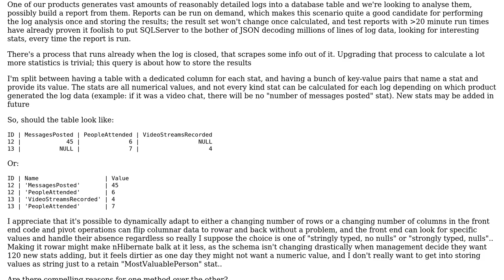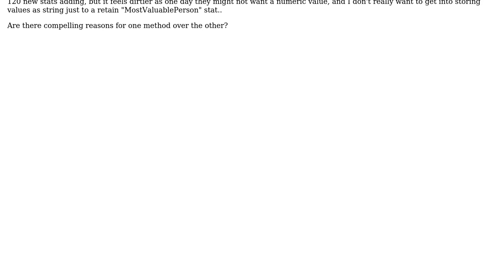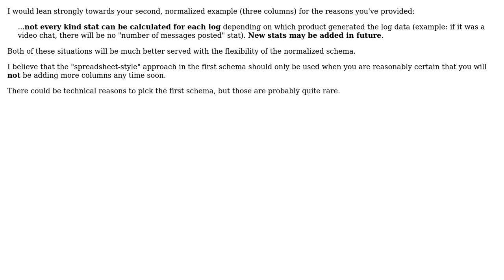Should a database table that holds statistics about other table data be columnar or rowar?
Software Engineering: Should a database table that holds statistics about other table data be columnar or rowar?

With thanks & praise to God, and with thanks to the many people who have made this project possible! | Content (except music & images) licensed under CC BY-SA | Music | Images & others | With thanks to user Erik Eidt user DaveGauer user Caius Jard and the Stack Exchange Network Trademarks are property of their respective owners. You are responsible for your own actions.